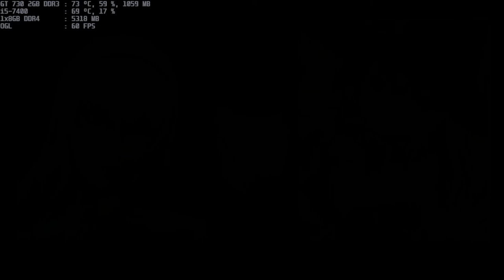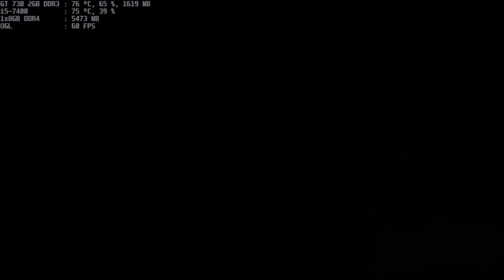mugen 1.1 legacy mistral wind 1p vs nimue 1p